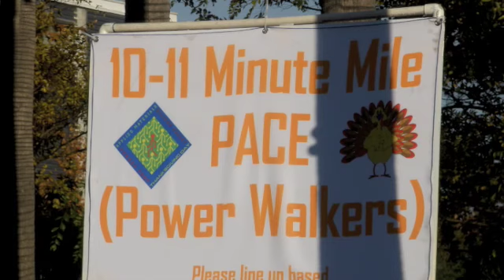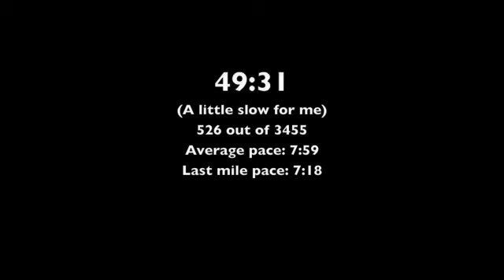Turkey Trot 2009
Silicon Valley Turkey trot